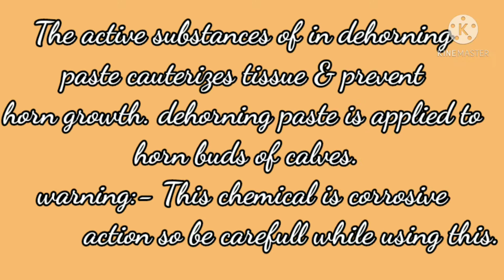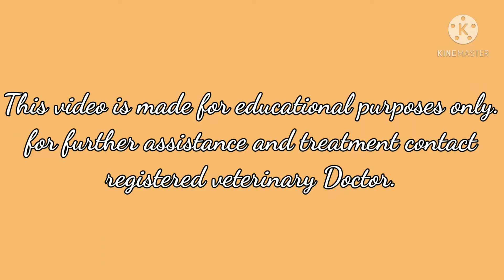Chemical Disbudding in Calf Using Caustic Paste// बछड़े में रासायनिक डीहॉर्निंग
This method of Disbudding is very useful in dairy calves , simple, bloodless,less painful.